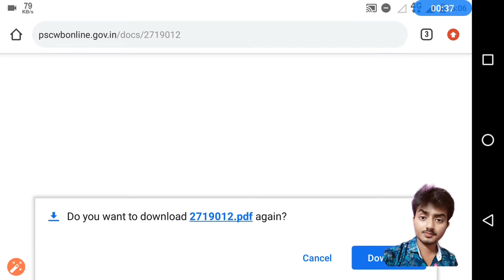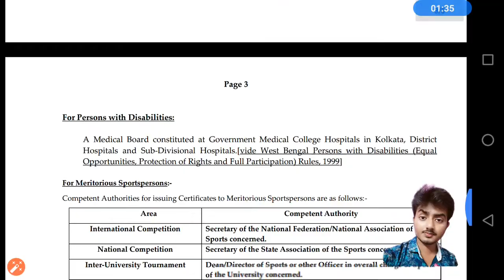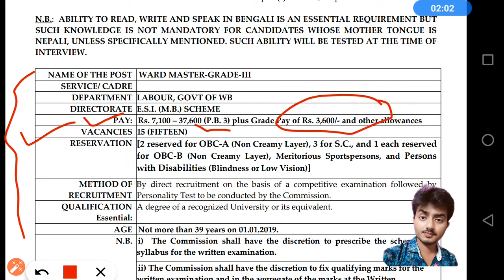PSC ওয়ার্ড মাস্টার New Recruitment 2019🌏 apply online in official notification in psc 🗼WBPSC JoB